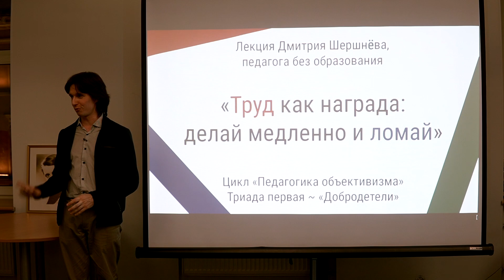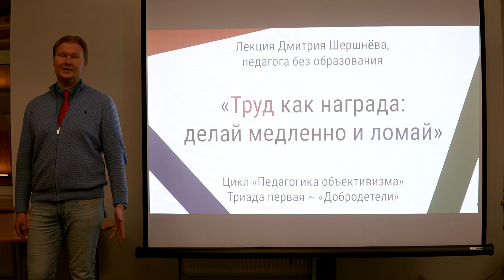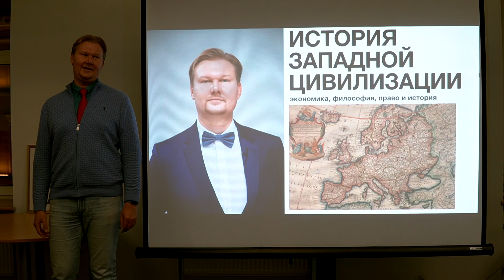КУРС "ИСТОРИЯ ЗАПАДНОЙ ЦИВИЛИЗАЦИИ"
Новый проект директора Института Хайека Павла Усанова «История западной цивилизации: экономика, философия, право и история»

6 марта 2023 года стартует новый онлайн проект Павла Усанова, директора Института Хайека, к. э. н., научного сотрудника Европейского университета.

Современный мир стал результатом принципов, которые были открыты и использованы Западом. Это позволило ему стать лидером мировой экономики, культуры и политики.
До конца XX века во всех вузах США читался курс «История западной цивилизации», где рассказывалось о причинах ее успеха. С 1989 года этот курс запрещен в западных университетах. Удивительным образом это повлияло и на само развитие Запада.
Тем не менее, принципы, открытые западными мыслителями, носят универсальный характер и могут быть опробованы вновь.
Для этого необходимо изучить свое собственное наследие.
Курс лекций Павла Усанова будет посвящен истории Западной цивилизации за последние 2500 лет: греческая философия, римское право, схоластика и эмпиризм, католизим и протестантизм, либерализм и консерватизм, австрийская школа и объективизм Айн Рэнд, антизападные движения и философия и возрождение принципов индивидуализма и капитализма. Курс будет включать в себя как историю идей, так и собственно историю стран Запада: экономики и права.
Курс стартует 6 марта 2023 года.
Еженедельно по понедельникам будут проходить занятия, а также будет вестись запись, все записи будут предоставляться участникам.
Курс будет включать лекции Павла Усанова, а также приглашенных гостей.
В курсе примут участие ведущих экономисты, историки и предприниматели.
Среди спикеров: Дмитрий Потапенко, Андрей Илларионов, Андрей Знаменский, Евгений Романенко. В этот раз к нам присоединятся Валерий Кизилов, Александр Раквиашвили, Вадим Новиков и Ростислав Капелюшников.

Павел Усанов является основателем и директором Института Хайека, за 12 лет его существования он прочитал сотни лекций по экономике и написал ряд книг, которые стали бестселлерами. «Наука о богатстве» - одна из них - считается лучшим введение в экономику. Павел Усанов выступал со своими лекциями в ведущих университетах США и Европы.
Предыдущие курсы «12 правил экономики», «Здравый смысл экономики» и «Мифы о государстве», «Законы рынка» собрали участников из 20 страни и 50 городов!
Присоединяйся к новому проекту!
Каждую неделю по понедельникам в 19:00 Вы сможете слушать онлайн лекции  Павла Усанова и задавать после нее вопросы.
Все лекции будут записываться и в хорошем качестве предоставляться тем, кто в это время не может присутствовать.
После каждой лекции Вы будете получать тексты для прочтения, которые мы будет обсуждать!
Все участники получат доступ к записям курса, книгам и презентациям.